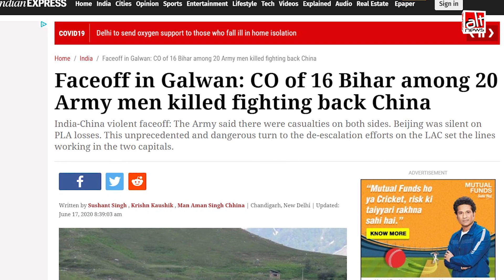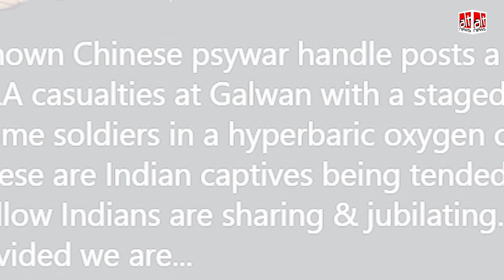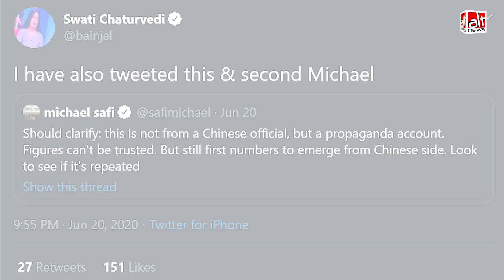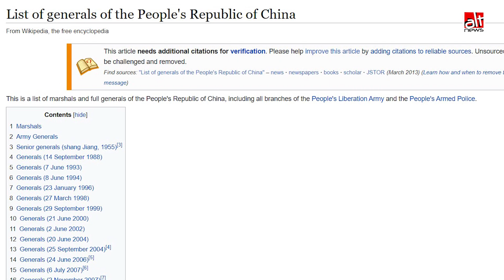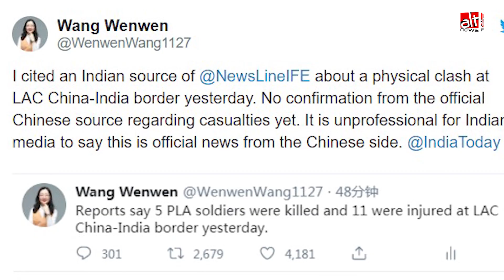India-China Faceoff Fact-Check: Laddakh में दोनों सेनाओं के बीच हुई झड़प के बाद वायरल हुईं ये अफ़वाहें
In one of the deadliest standoffs between India and China, 20 Indian soldiers were martyred on June 15 in Galwan Valley. China released 10 captured Indian soldiers on June 18. But the country is yet to disclose its casualty toll. Meanwhile, speculation is rife on social media with varied figures on Chinese casualties doing the rounds. A 'list' of 56 slain Chinese soldiers was viral. Another user shared a video claiming that China suffered no deaths because PLA troops were given Hyperbaric Oxygen Therapy. The user also claimed that the Chinese saved 17 Indian army men with the same treatment. Alt News Fact Check debunks such propaganda piggy-backed on misinformation